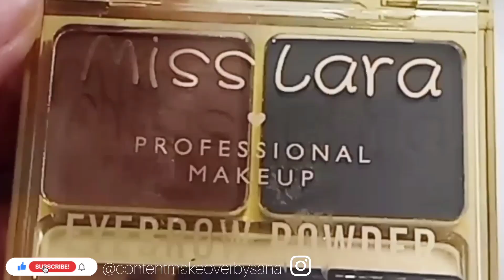Step by Step Glamorous Party Eyeshadow Look | Purple Eye Makeup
New Makeup Worth Trying...
is Ariana Grande a home wrecker? Lizzo major lawsuit gets worse…
New! Wardah Matte Lip Cream
Arctic Fox RITUAL and VIRGIN PINK | Let's Mix!
مكياج خفيف خطوة بخطوة للمبتدئات! تمرين لمكياج عرسي👀! انت وهي مع نجلا مسعد